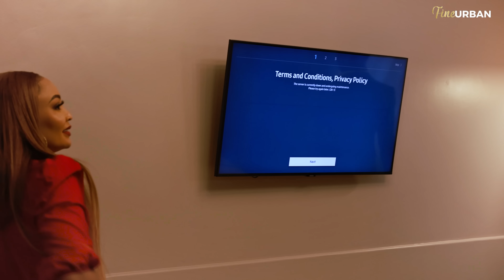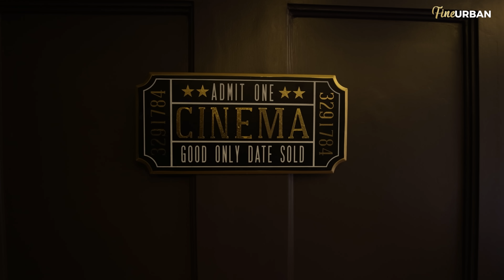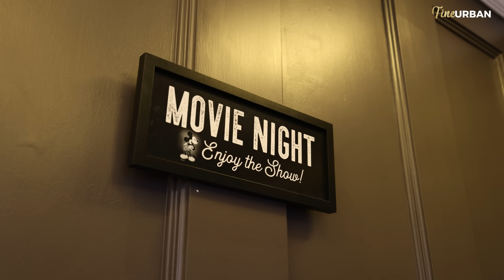Inside the MOST LUXURIOUS Mega Mansion | Ultimate Exquisite Modern Home | Interior Design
In this video we feature the biggest name in the industry, Zari Hassan, yes, you had that right! Zari was in town to have a view and first-hand experience of this beautiful architectural masterpiece.

This is one of the best mansions that we have had the pleasure to design and build. we spared no expense in designing this dream house, which has everything you could ever need.

We love the modern feel throughout, especially the design of each room. There are details spread throughout that jump out at you, like the giant gazebo or open patio to host those epic parties. This place is perfect for those that want a huge space they can take their entire family to and enjoy! One thing is for sure, this is not your ordinary Mansion!

As always, we treasure your feedback, let's engage on the comments section on what you think about this mansion

Every room is beautifully designed to match the modern lifestyle of its inhabitants. This palatial residence has xxx bedrooms, xx bathrooms, a gymnasium, and a private jacuzzi
Watch this video to get a glimpse of this magnificent mansion!

The mansion merges classic tranquil elegance with contemporary design for a 21st-century residence!

Journey with us and discover why we are ahead of the best!

Houzz: Fine Urban Construction and Interiors